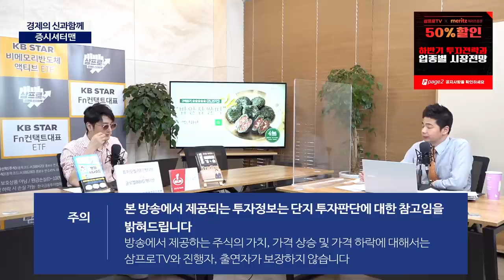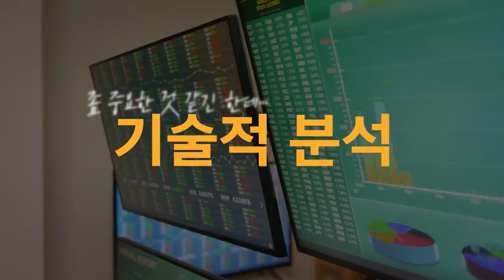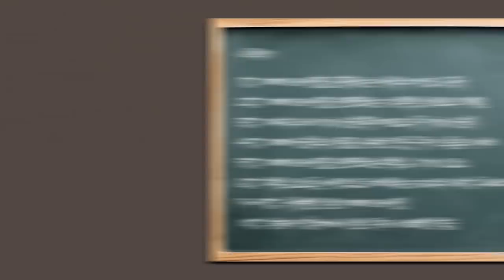[증시 셔터맨] 3분기 앞두고 들썩이는 장, 상승 준비하는 종목들 f.유안타증권 박현상 차장